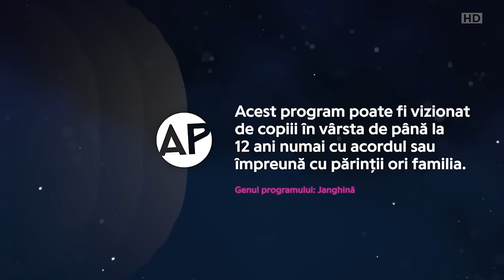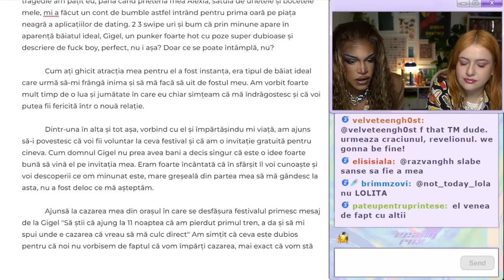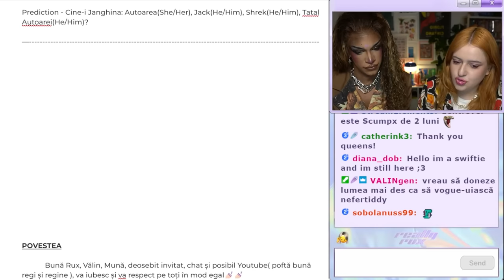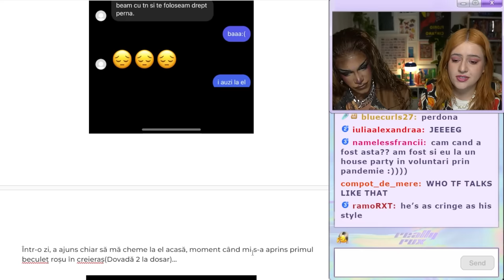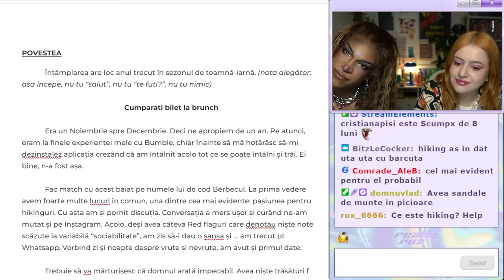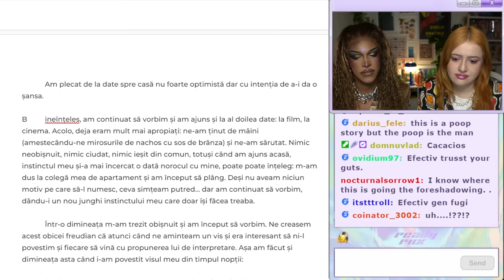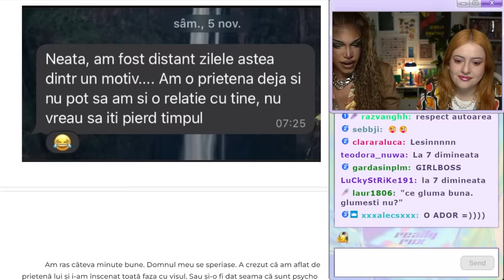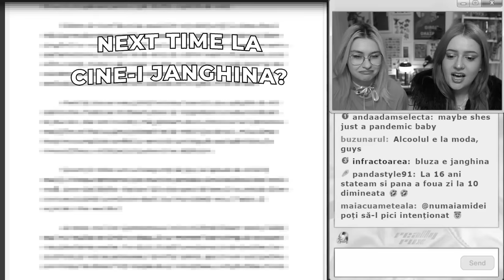POVEȘTI CU IUBIȚI TOXICI | CINE-I JANGHINA?